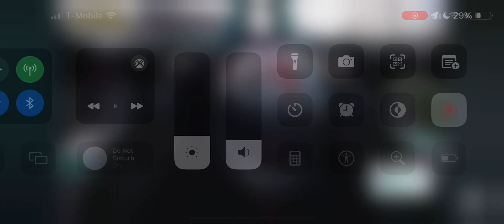Big crash-Near Flip-lap 1 turn 1-2024 Indy 500